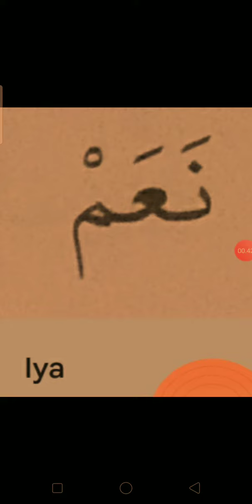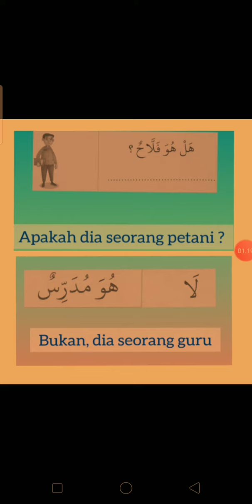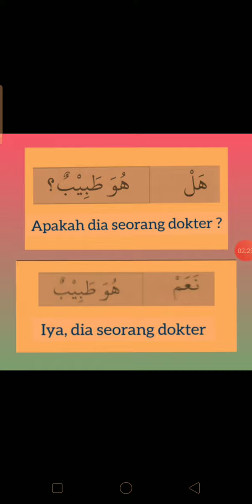B.Arab Kelas 4 Pert 11 21-22